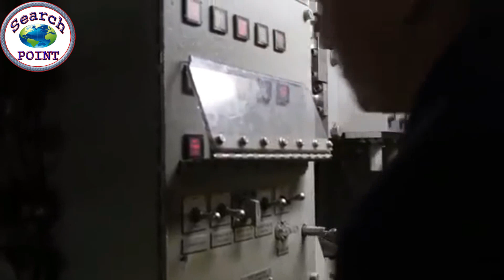China Export New Missile Tracking System To Pakistan